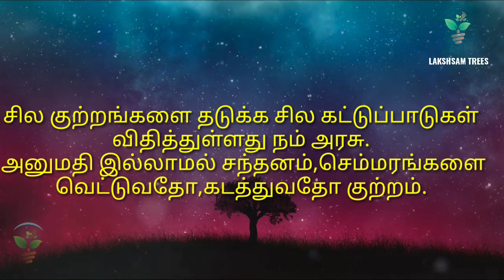red sandalwood vs sandalwood Truths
உண்மையில் சந்தனம்,செம்மரம் வளர்ப்பில் சட்ட சிக்கல்கள் உள்ளதா??? கோடிகளில் இலாபம் பெற முடியுமா???

லக்சம் மரங்கள்
குருவிக்கரம்பை
தஞ்சாவூர் 614802